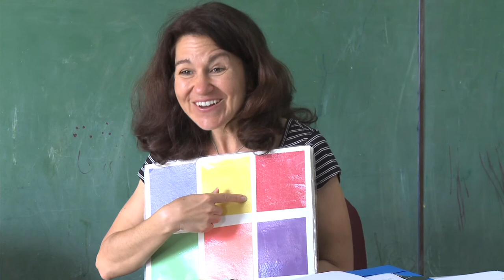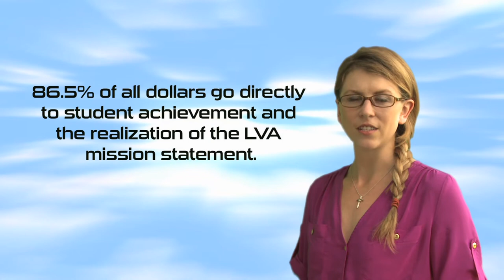Literacy Volunteers of America, Montgomery County, Texas. (Promotional Film)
"To engage, educate, and empower our community to fight poverty and improve the quality of life through adult literacy." In this video, Tenley Eakin of Patten Pictures takes on the role of spokeswoman to promote the fantastic organization, Literacy Volunteers of America - Montgomery County, in Montgomery County, Texas. Written by Tenley, directed and edited by Patrick, and created because of the amazing work LVA-MC is doing all over Montgomery County today in 2013, this film is exciting. You can become an English tutor, or you or someone you know can learn to read and more effectively communicate in English today. LVA-MC is improving our community, and this is all done for free by spectacular individuals who do need your help.

LVA-MC is tax-deductible, state-approved charitable organization. Make your donation today. Thank You.